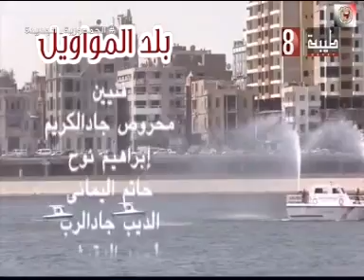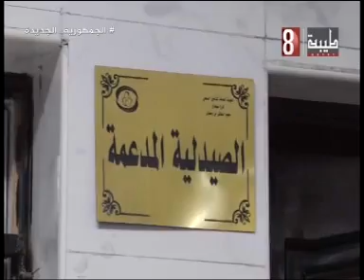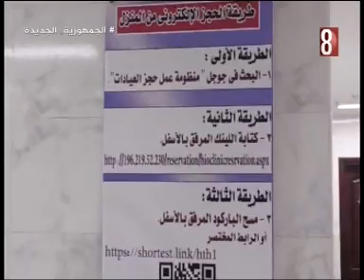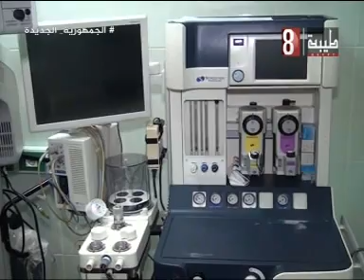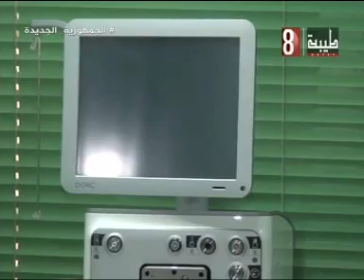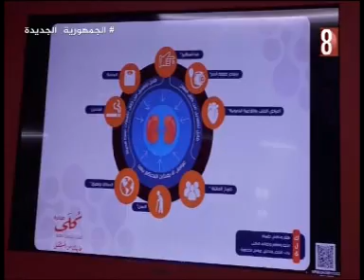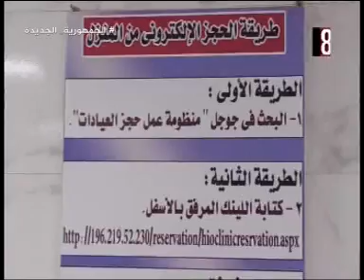بلد المواويل . 2024/9/11